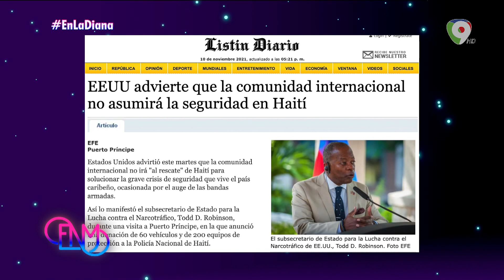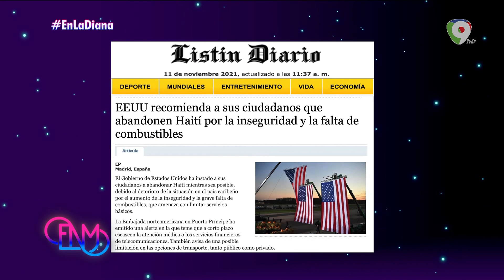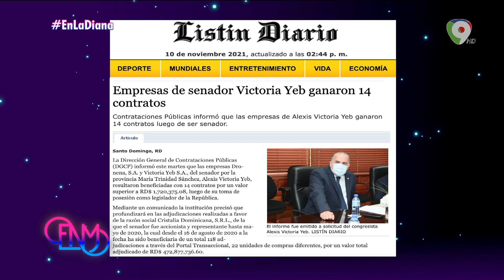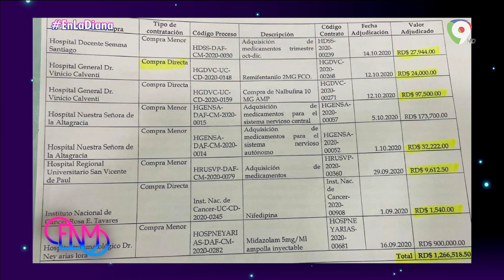La Diana: USA no garantiza seguridad en Haití / Alexis Victoria con grandes problemas |ENM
El gobierno de los estados unidos no garantizara seguridad de los estadounidenses que se encuentran en Haití, pide a los mismos salgan del país, mientras que continúan los secuestros, y la comunidad internacional asegura no intervendrá en la situación; también comentaron sobre el gran problema que se le está presentado al senador Alexis Victoria Yeb, aun justifica sus contrataciones con su compañía Dronena.